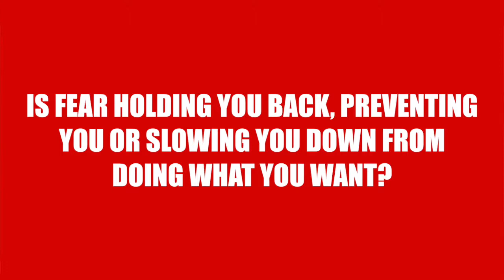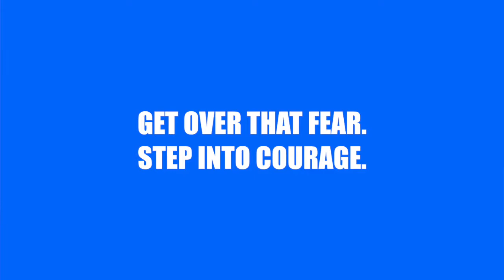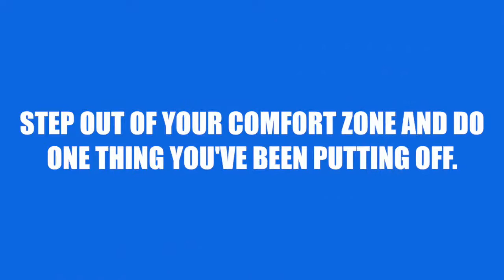What Have You Been Thinking About But Still Not Done?? - CMI0007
First of all, FOCUS on the content and distinctions. Not the packaging. Often, valuable gems come in packaging that doesn't fit your model of the world or blueprint of what life should be like.

Today, I did something I've been thinking about for SO LONG! What is it? Watch the video to find out but before you do, don't you have a few things you've been putting off for a long time too?

Why?

What must you do about that?

All in the video. Remember to comment, share, like.